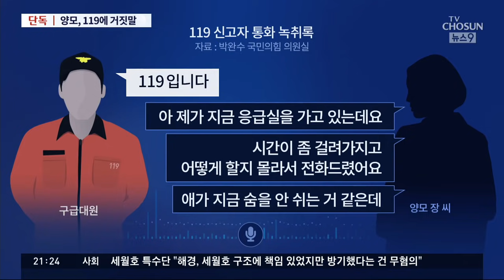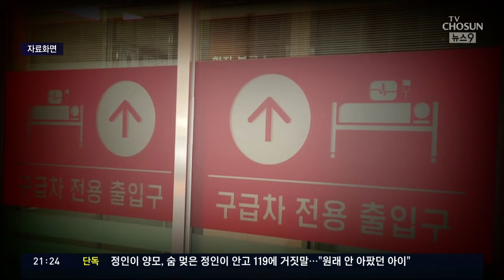[단독] 숨 멎은 정인이 안고…양모, 119에 "안 아팠던 아이" 거짓말 [뉴스 9]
'정인이 사건' 관련 소식 이어가겠습니다. 정인이 사망 당일, 양모가 택시를 타고 응급실을 가던 길에 119 구조대와 나눈 통화 내용을 저희 취재진이 입수했습니다. 아이 생명이 꺼져가는 순간에도 거짓말은 이어졌고, 다급한 쪽은 양모가 아니라, 119구급대원이었습니다.